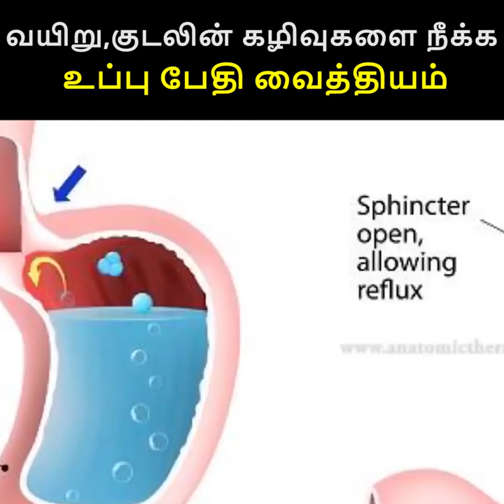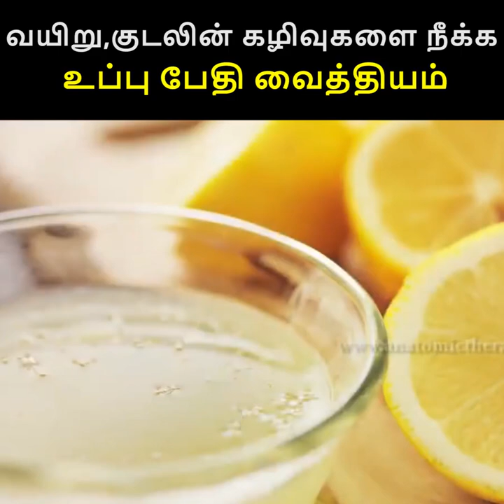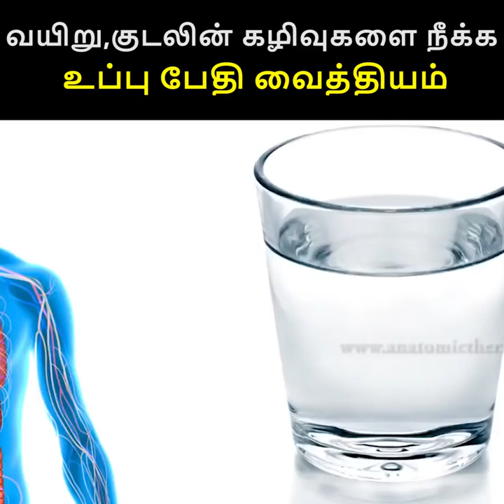வயிறு குடலின் கழிவுகளை நீக்க உப்பு பேதி வைத்தியம் | ஹீலர் பாஸ்கர் | healer baskar latest speech